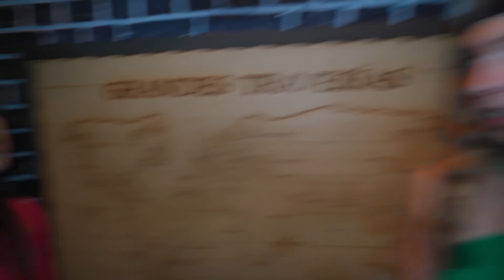ATACAN A MI AMIGA EN EL CEMENTERIO MALDITO!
Que les pareció?